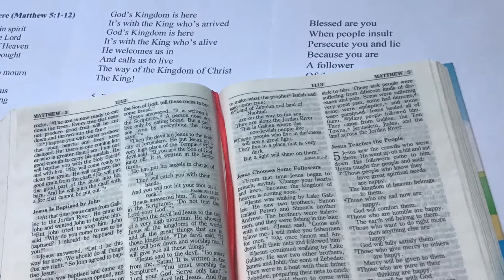God's Kingdom is here. Topsy-turvy video (shortened version). Michael J Tinker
Inspired by the amazing Michael J Tinker, our kids favourite YouTube star!

The song is based on Matthew 5 and how God's Kingdom is Topsy-turvy. A tricky passage to grasp but done really well through this song and the introduction on the album.